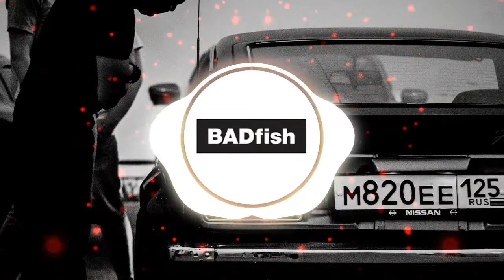Vlog Music | No Copyright Music | Yung Logos - Memory Rain (Free to Use)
This Track is non-copyrighted. You’re free to use this song in any of your videos, but you must include the following in your video description (Copy & Paste):

Song: Memory Rain
Artist: Yung Logos
Music promoted by BADfish Entertainment

Visuals made using and by creators

Photo by Pavel Anoshin on Unsplash